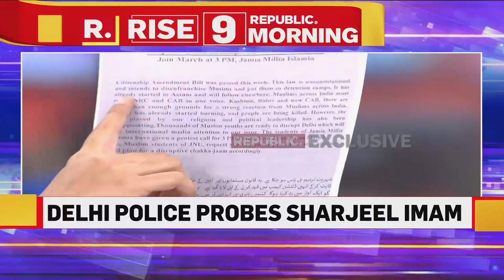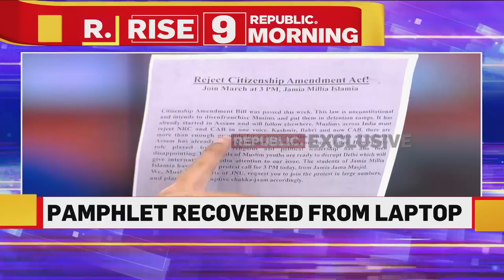Republic TV Accesses Details Of Delhi Police's Probe Into Sharjeel Imam's Open Call For Disruption